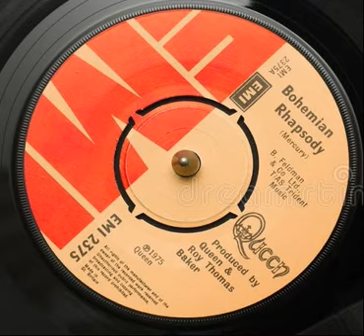Queen - Bohemian Rhapsody - Classic Rock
Band: Queen
Topic: Bohemian Rhapsody
Year: 1975
Country: England

Queen – Bohemian Rhapsody (1975)

Caught in a landside,
Any way the wind blows doesn't really matter to
Mamaaa,
Just killed a man,
Put a gun against his head, pulled my trigger,
Now he's dead
Mamaaa, life had just begun,
Mama, oooh,
Sends shivers down my spine, body's aching all
The time
Mama, oooh
Thunderbolts and lightning, very, very frightening me
Galileo, Galileo
Galileo, Galileo
Galileo, Figaro - magnificoo
(Let him go!) Bismillah! We will not let you go
(Let me go) Will not let you go
(Let me go)(Never) Never let you go
(Let me go) (Never) let you go (Let me go) Ah
Beelzebub has a devil put aside for me, for me,
For meee
So you think you can stop me and spit in my eye